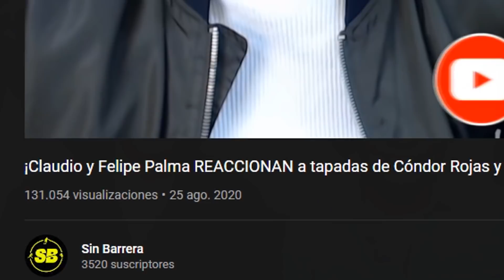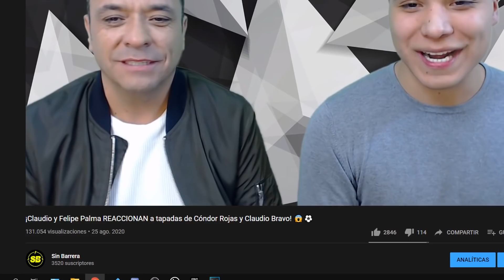¡CLAUDIO PALMA REACCIONA a ARTURO VIDAL "EL REY" ⚽👑